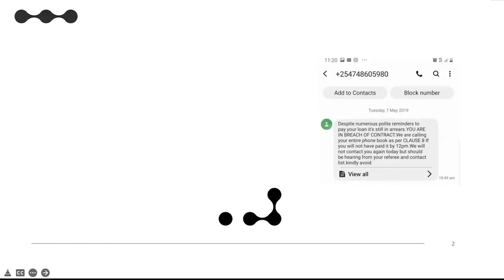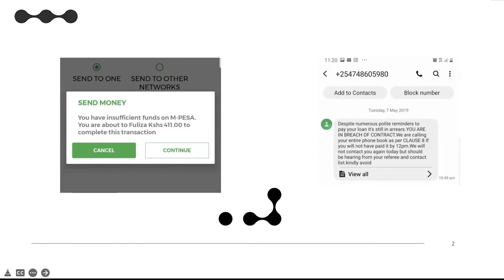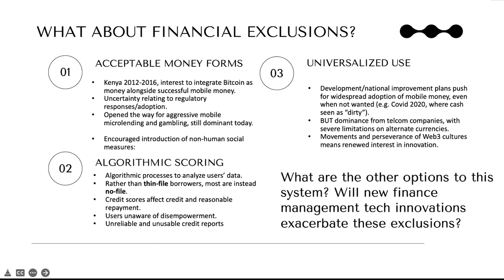What About Financial Exclusions? - Farah Qureshi - Researching Web3 Workshop